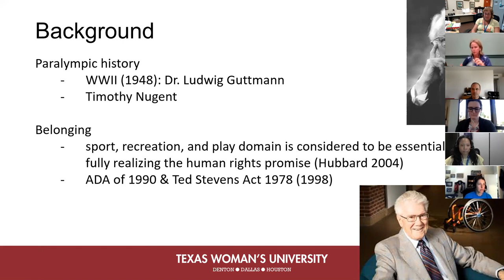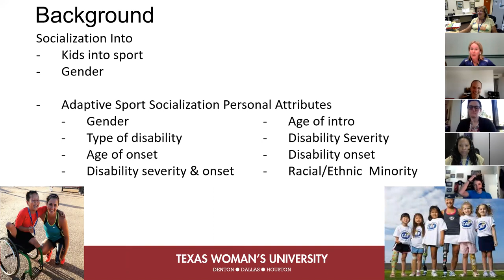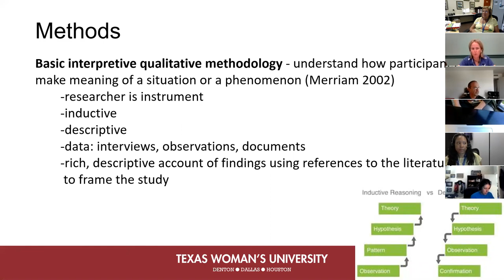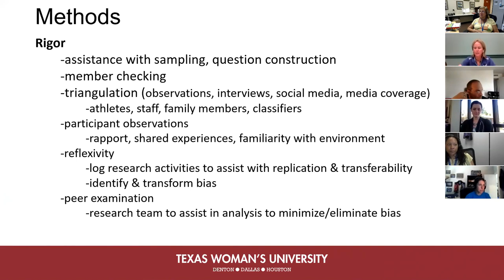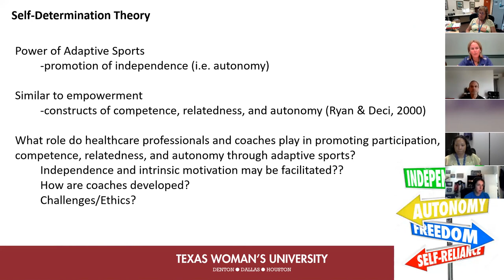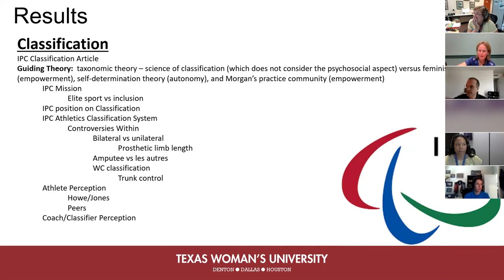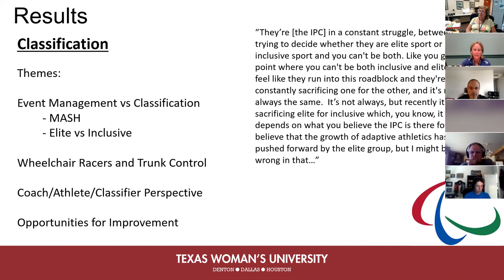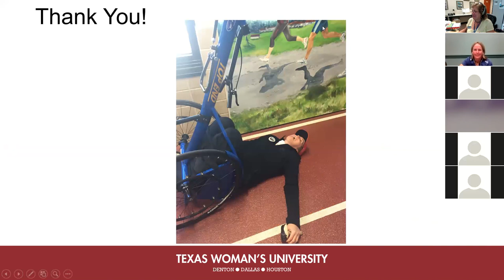Beyond Incredible: The Paralympic Road to Rio—An Ethnographic Study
Presenter: Sheri Walters, PT, DPT, PhD, SCS, ATC/L, CSCS, A.T. Still University's assistant professor, kinesiology

Title: Beyond Incredible: The Paralympic Road to Rio—An Ethnographic Study

Abstract: Given society’s need to address the holistic needs of people with disabilities in general, there is a need to understand the impact of sports participation in the lives of participants and their families. The primary purpose of this ethnographic study is to understand, in a qualitative manner, the culture of the U.S. Paralympic Track and Field team from the 2015 world championships through the completion of the 2016 Paralympic Games. Secondary purposes include examination of the influence of sport in the lives of those involved in elite adaptive sports, greater examination of the barriers and facilitators to participation for those involved in elite sport, issues related to and relevant to healthcare providers and coaches, and the psychosocial effects of the IPC Classification System within Paralympic Track and Field. The eventual goals are to use this study to aid in building awareness within the rehabilitation and coaching professions of the power of sport in the lives of participants, so that barriers and facilitators to participation may be minimized or enhanced, respectively, to assist those with disabilities in becoming involved in a program of their choosing and to help inform the “agents of social control” within the classification process of some of the psychosocial influences of the classification process.

Presenter's Bio: Dr. Walters currently serves as an assistant professor at A.T. Still University in the Department of Kinesiology. She has also served as a Director at EXOS—Athletes’ Performance, and as a consultant to USA Women’s Hockey (PT/ATC) at the 2018 Olympic Games. She has served as part of the volunteer medical staff with U.S. Paralympic Track and Field since 2011 and was invited by the United States Olympic Committee to assist with the delivery of medical care in London 2012 and Rio 2016. Sheri has served as the head athletic trainer and rehabilitation coordinator at Indiana State University, and worked at the Medical Center of Arlington which provided rehab services to the Texas Rangers, Dallas Stars, Fort Worth Flyers, Dallas Baptist University, and local high schools. She is currently pursuing her PhD in physical therapy through Texas Woman’s University and received her DPT from the University of St Augustine.